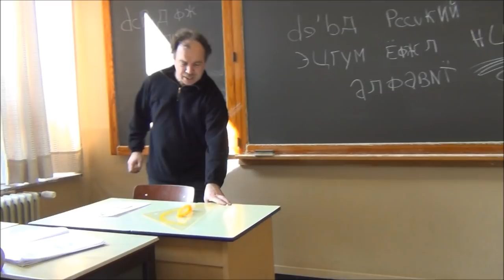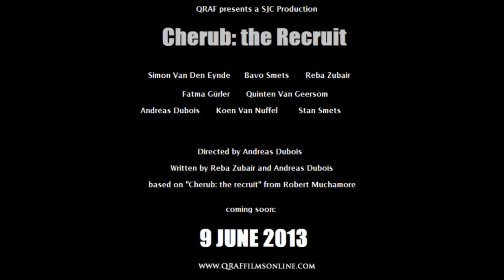Cherub: the Recruit trailer 2013 (HD)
Best watching in 720 HD if it is possible.

This is a homemade trailer of the book "Cherub: the recruit" written by Robert muchamore.
All the rights of the cherub logo, names, and story go to him I do not own them.

I hope you enjoy it is made for school and I had not much time I maybe make an second version later.